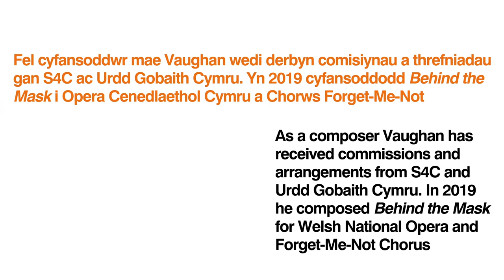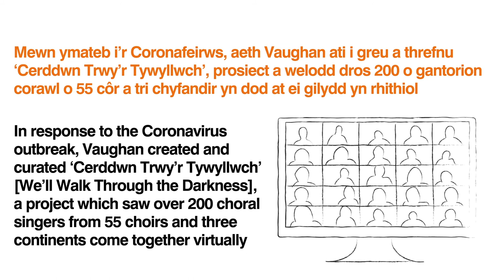Cyflwyniad i | An Introduction to... Richard Vaughan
Richard Vaughan is an accomplished musician from Ammanford, Carmarthenshire. During lockdown he kept the choral community going with a project that saw over 200 choral singers from 55 choirs and 3 continents come together virtually.
Mae Richard Vaughan yn gerddor medrus o Rydaman, Sir Gaerfyrddin. Yn ystod y cyfnod clo, cadwodd y gymuned gorawl i fynd gyda phrosiect a welodd dros 200 o gantorion corawl o 55 côr a 3 cyfandir yn dod at ei gilydd yn rhithiol.